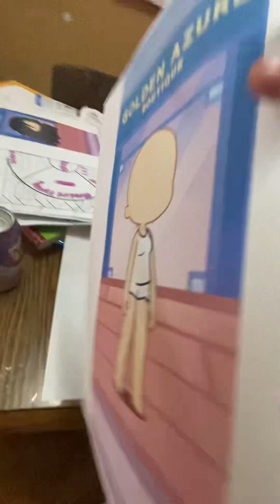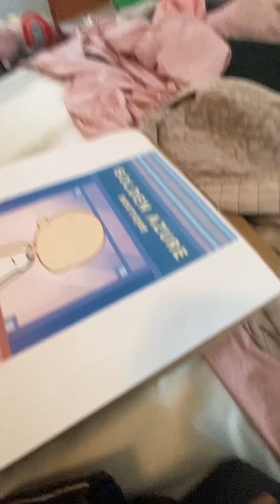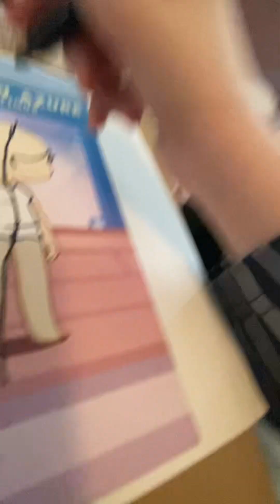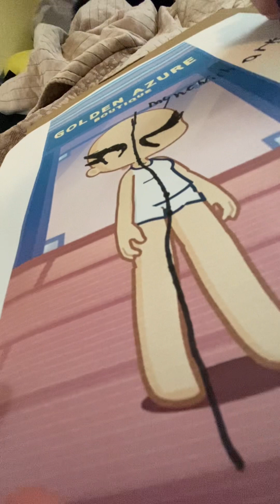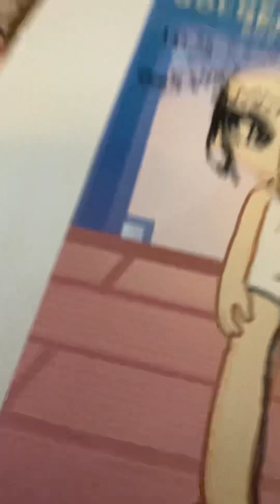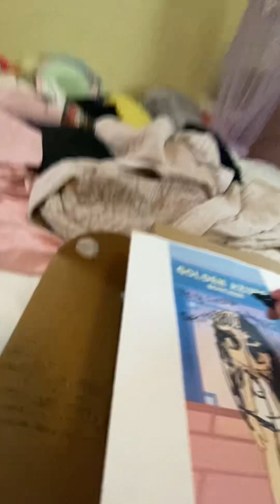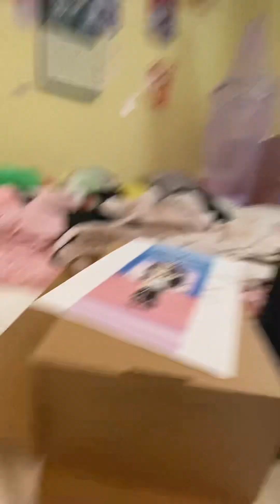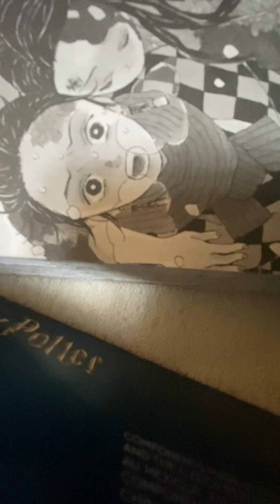Me doing random things